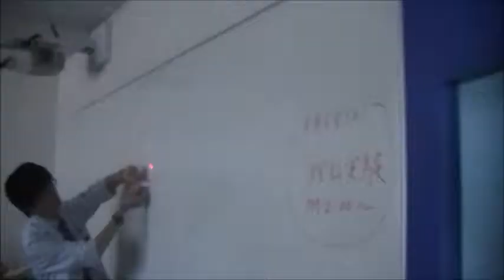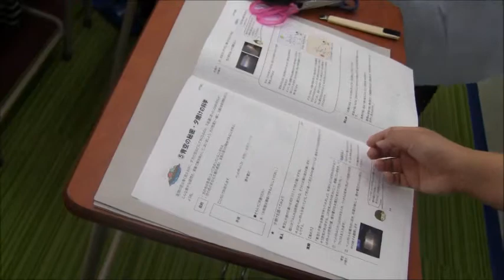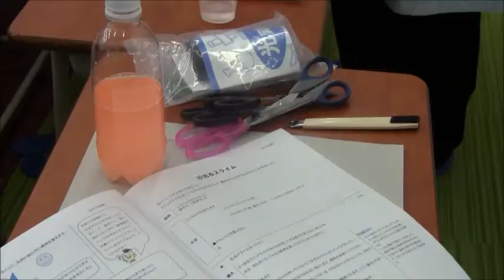理科実験ラボビデオ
特進館学院の理科実験ラボ。実況ビデオです。